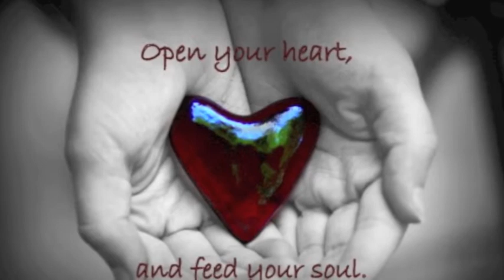MOVIE THEME- SHAFT- Film-Score - Isaac Hayes~Various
Few figures exerted greater influence over the music of the 1960s and 1970s than Isaac Hayes; after laying the groundwork for the Memphis soul sound through his work with Stax-Volt Records, Hayes began a highly successful solo career which predated not only the disco movement but also the evolution of rap. Hayes was born on August 20, 1942, in Covington, TN; his parents died during his infancy, and he was raised by his grandparents. After making his public debut singing in church at the age of five, he taught himself piano, organ, and saxophone before moving to Memphis to perform on the city's club circuit in a series of short-lived groups like Sir Isaac and the Doo-Dads, the Teen Tones, and Sir Calvin and His Swinging Cats. In 1962, he began his recording career, cutting sides for a variety of local labels. Two years later, Hayes began playing sax with the Mar-Keys, which resulted in the beginning of his long association with Stax Records. After playing on several sessions for Otis Redding, Hayes was tapped to play keyboards in the Stax house band, and eventually established a partnership with songwriter David Porter. Under the name the Soul Children, the Hayes-Porter duo composed some 200 songs, reeling off a string of hits for Stax luminaries like Sam & Dave (the brilliant "When Something Is Wrong with My Baby," "Soul Man," and "Hold on, I'm Comin'"), Carla Thomas ("B-A-B-Y"), and Johnnie Taylor ("I Got to Love Somebody's Baby," "I Had a Dream"). In 1967, Hayes issued his debut solo LP Presenting Isaac Hayes, a loose, jazz-flavored effort recorded in the early-morning hours following a raucous Stax party. With the release of 1969's landmark Hot Buttered Soul, he made his commercial breakthrough; the record's adventuresome structure (comprising four lengthy songs), ornate arrangements, and sensual grooves -- combined with the imposing figure cut by his shaven head, omnipresent sunglasses, and fondness for gold jewelry -- made Hayes one of the most distinctive figures in music. After a pair of 1970 releases, The Isaac Hayes Movement and To Be Continued, he reached his commercial zenith in 1971 with the release of Shaft, the score from the Gordon Parks film of the same name. Not only did the album win Hayes an Academy Award for Best Score (the first African-American composer to garner such an honor), but the single "Theme from Shaft," a masterful blend of prime funk and pre-rap monologues, became a number one hit. After 1971's superb Black Moses and 1973's Joy, Hayes composed two 1974 soundtracks, Tough Guys and Truck Turner (in which he also starred). By 1975, relations with Stax had disintegrated following a battle over royalties, and soon he severed his ties with the label to form his own Hot Buttered Soul imprint. Pt. 2 on comment page